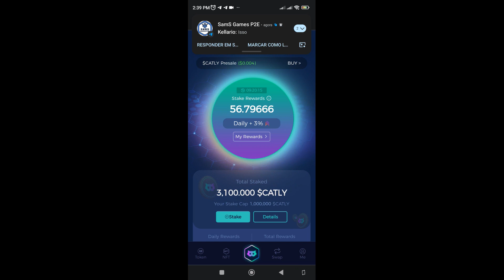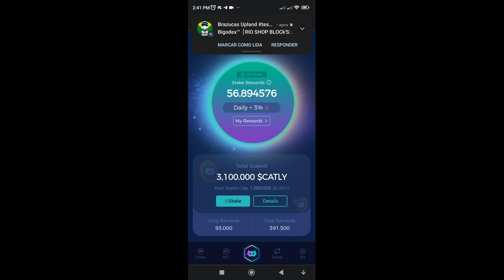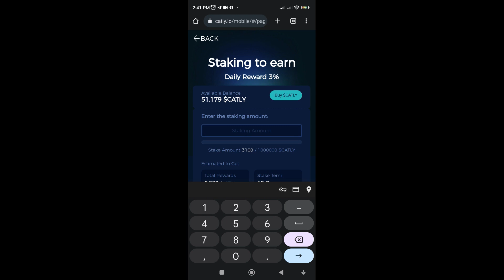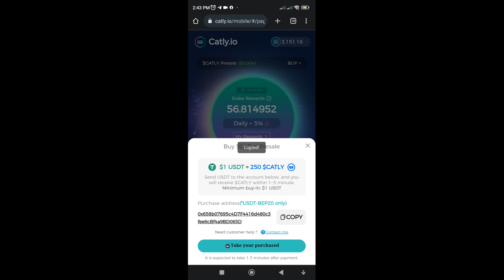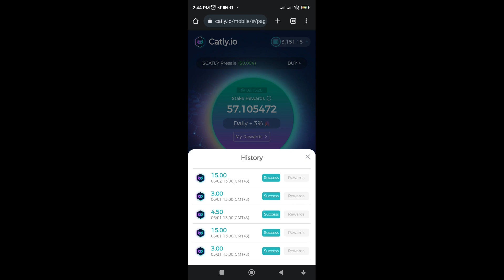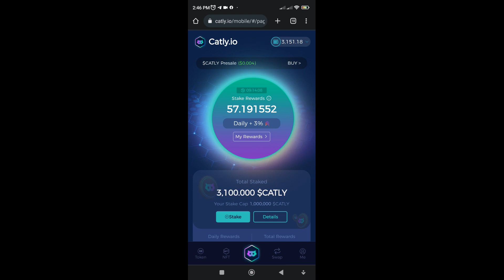[SCAM]Catly.Io Corra e Encha os Bolsos de Dólares